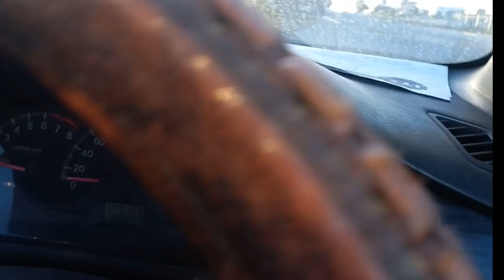Aaj Baal Katwa Lia | Port Elizabeth | South Africa | Moazzam Hussain Vlog